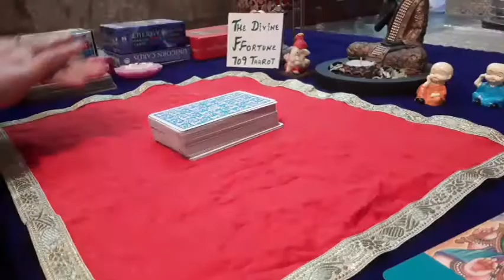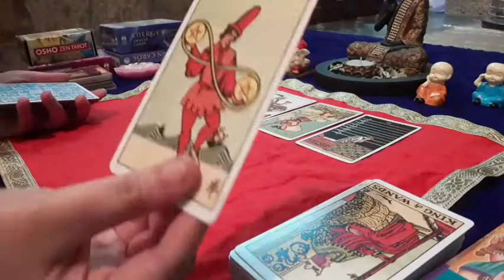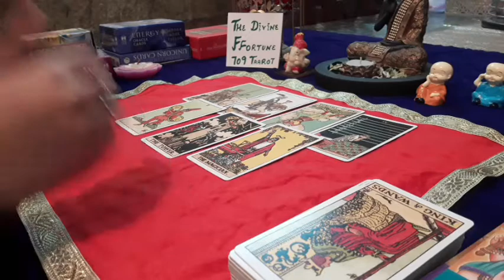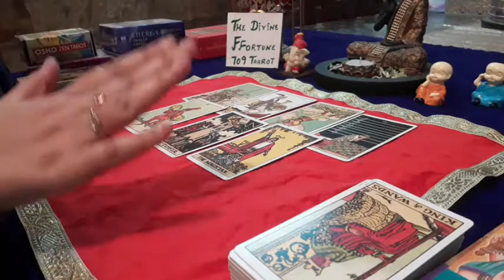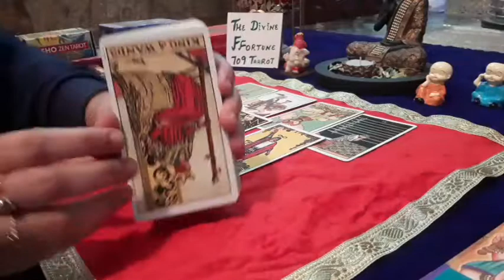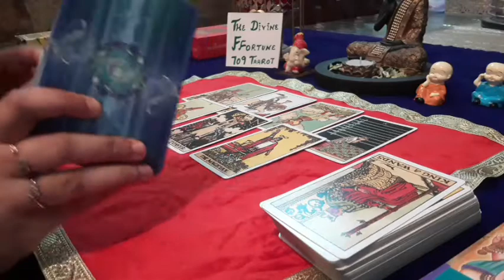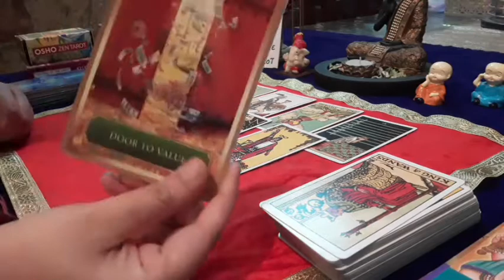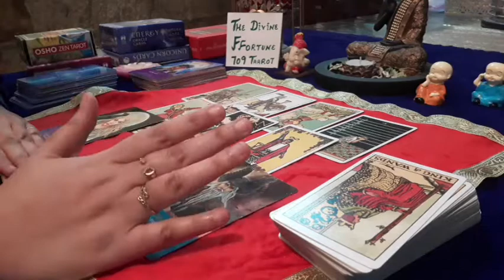♊🎄GEMINI NEXT 15 DAYS🎄♊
Om Mani Padme Hum  🙏  Om Gam Ganapataye Namaha  🙏  Om Sai Ram🙏🏻

🌟1 Question for Rs 500
🌟3 Questions for Rs 1500
🌟Unlimited Questions for Rs 2000

Payment to be made first.
Once payment is done wait for 3 days to get your reading.
No Refund.

We do Tarot Readings on topics related to:
1. Love / Relationship
2. Career/job
3.Life Purpose/Soul Purpose
4.Twinflames/Soulmates/ Karmic
5. Angel Numbers
6.Law of Attraction/Manifestation
7.Monthly/Weekly Zodiacs

All you have to do is    Subscribe⚡ to my channel,     Click the bell 🔔 next to it,    and Leave a Comment ⚡ in a video for the current month..  and share this video with two people 💫
Winner will be announced in my video at last , on  my channel, at the end of the month.

🙏🏻 MAY MATA RANI BLESS YOU ALL 🙏🏻

The Original Rider Waite Tarot by A.E Waite

HERE TO HELP AND HEAL YOU THROUGH MY READINGS.
THE READINGS ON THIS CHANNEL ARE GENDERLESS AS WE VIEW EVERYONE EQUALLY, NO DISCRIMINATION OR ORTHODOXY IS ENCOURAGED HERE AND READINGS ARE ALSO TIMELESS (whenever you view them, they will resonate with you and will help you in your situation).